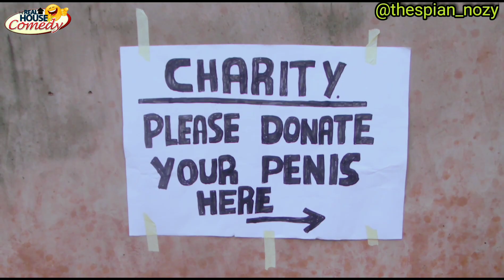Be a Cheerful giver (Real House Of Comedy)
Real House Of Comedy is all about entertainment, making you laugh and also educative.